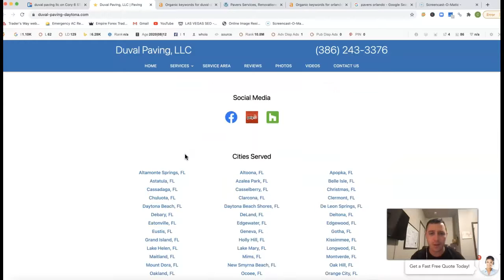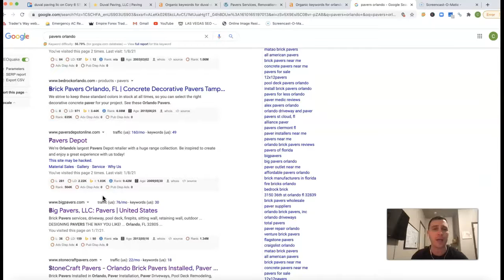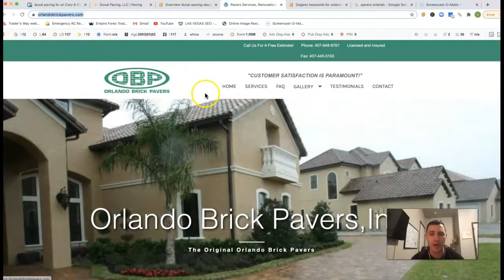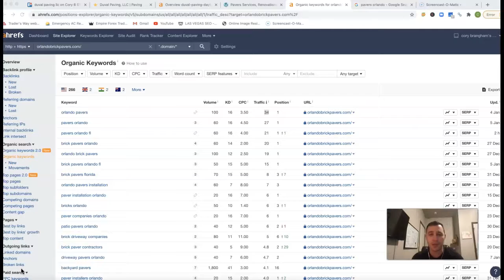Duval Paving LLC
John with Duval Paving LLC learns how to rank orlando driveway pavers